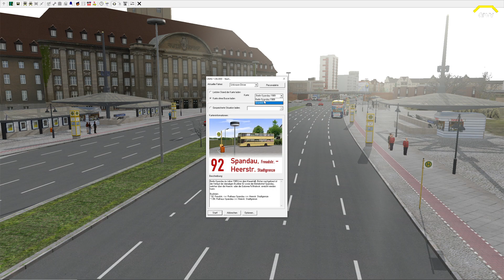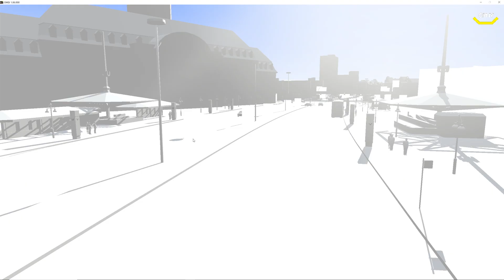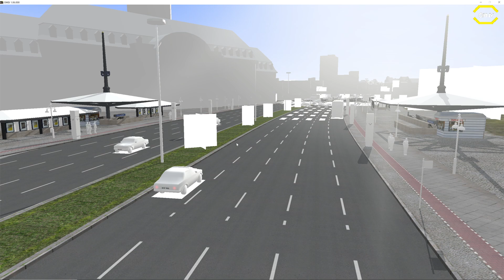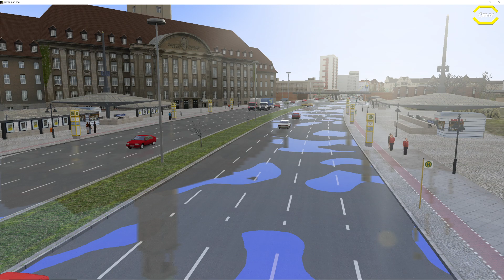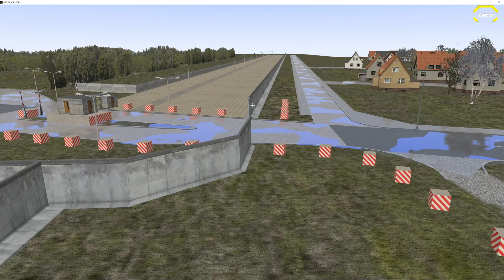Omsi - Der Omnibussimulator #01 10 Jahre Omsi - Der Omnibussimulator *PC/HD/60FPS/DE*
★ LET'S PLAY Omsi - der Omnibussimulator  ★

OMSI entführt Sie ins West-Berlin der späten 80er Jahre auf die Omnibuslinie 92, quer durch Spandau. Übernehmen
Sie die  Rolle des Busfahrers uns steuern Sie einen der originalgetreu nachgebildeten, zeitgenössischen Omnibusse
durch die Straßen Berlins.

Die MAN-Doppeldecker SD200 und SD202 werden bis ins kleinste Detail simuliert. Insbesondere die echten Fahrpläne,
die reale Fahrphysik, die detaillierte Getriebesteuerung, die realistische Druckluftanlange sowie die aufwändig erstellte Klangkulisse sorgen für Realismus. Das exakte Einhalten des Fahrplan und das sichere Manövrieren im Großstadtverkehr ist eine echte Herausforderung und erfordert viel Übung.

All das macht Omsi zu einem einzigartigen Erlebnis.

► CPU: Ryzen 7 3800X
► Mainboard: MSI X470 Gaming Plus Max
► Arbeitsspeicher: 32 GB G.Skill
► Grafikkarte: NVIDIA GTX 1080
► Monitor: U28E590 4K Monitor
► Lenkrad: Logitech G29
► Kopfhörer: Sennheiser TR175
► Mikrofon: Auna MIC